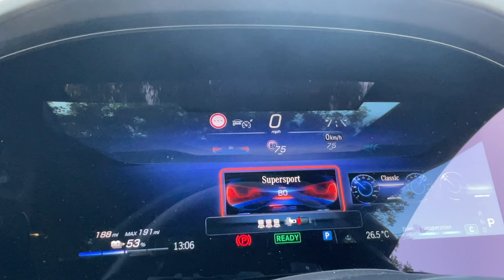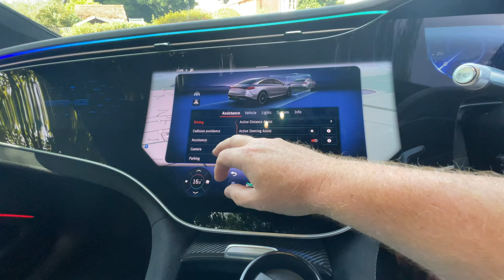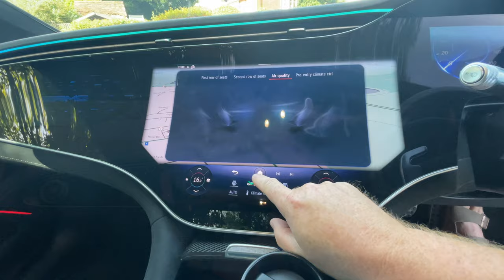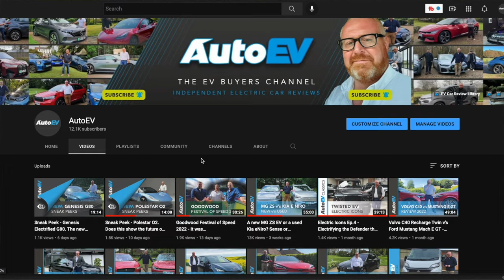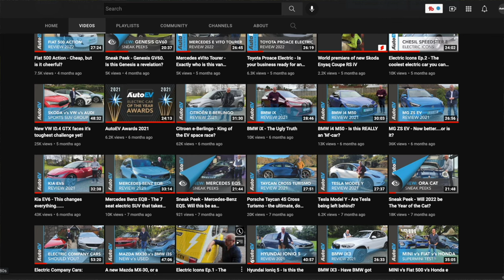Mercedes AMG EQS53 - Is this really the future of AMG?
Bryan has been testing a lot of high-performance EVs of late, and many have failed to back up their crazy speeds with driving dynamics to match.  But the three letters of AMG gave us some hope with their interpretation of the excellent Mercedes-Benz EQS.  Over 760bhp and in excess of 1,000Nm is more than enough to be fast, but does it enhance the EQS package?  And more to the point, is this the future of the AMG brand?  In this week's video he subjects this leviathan to the only road test that matters when it comes to  new electric cars - the AutoEV one.

0:00 - Introduction
02:05 - Titles
02:12 - Meet the car
05:48 - Styling
11:28 - Practicality
16:00 - Interior
27:08 - Usability
28:32 - Performance & Handling
38:20 - Pricing
39:28 - Competition
41:47 - Pros & Cons
42:37 - Summary